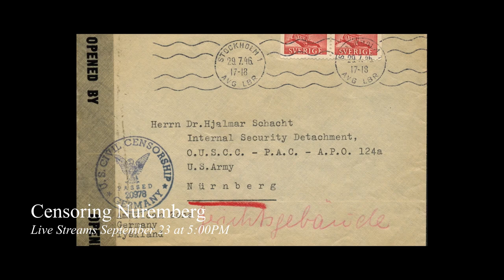Opening Night Event - Award Nominations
See the nominations for the 2020 Fort Myers Beach International Film Festival.